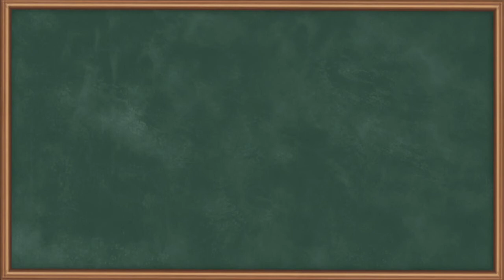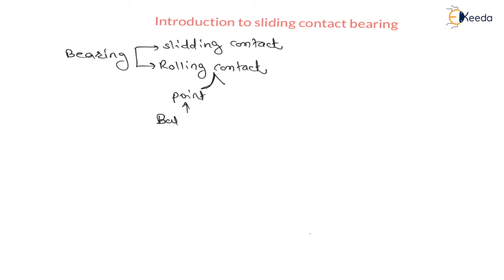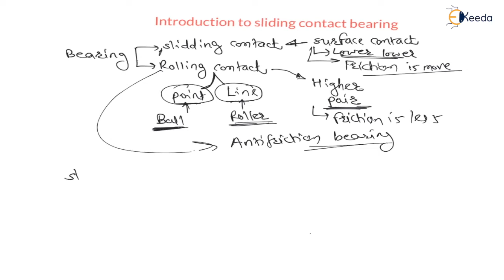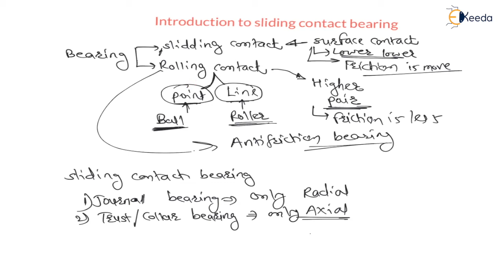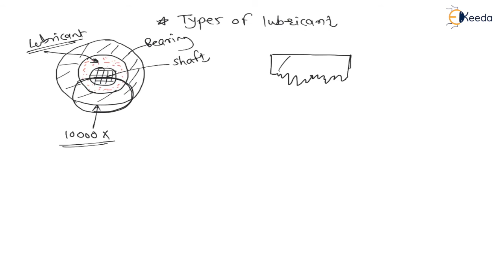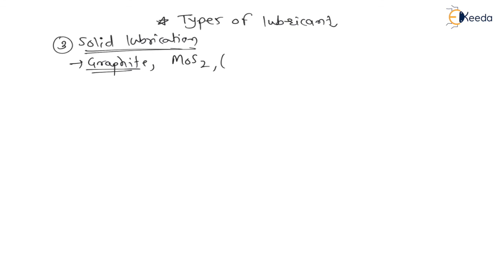Introduction to Sliding Contact Bearing | Design of shafts, keys and Bearings | GATE Machine Design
Welcome to our comprehensive guide on Sliding Contact Bearings and the fundamental principles behind designing shafts, keys, and bearings for the GATE Machine Design exam. In this video, we'll delve into the essential concepts in an easy-to-understand manner. Learn the key components and their interactions, ensuring a solid grasp of this crucial topic. Whether you're a student or an enthusiast, this tutorial will provide valuable insights. Don't miss out - hit play and boost your understanding of Sliding Contact Bearings today!

Happy Learning.